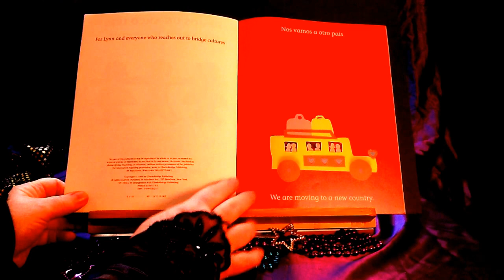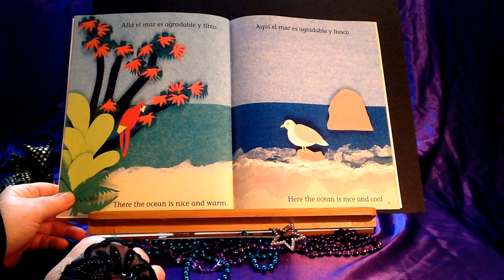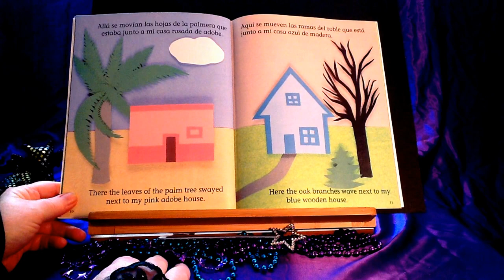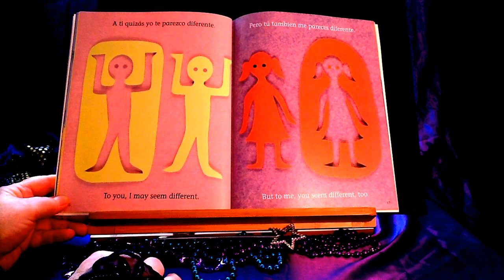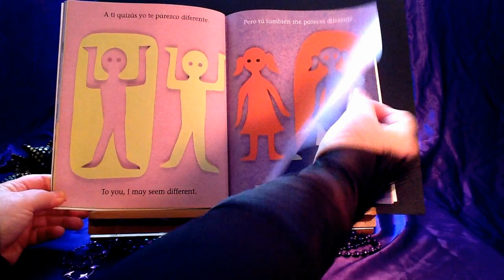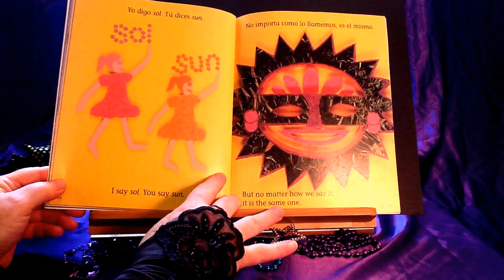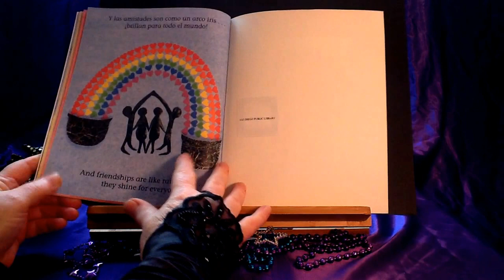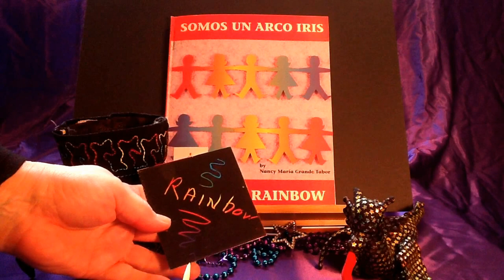Somos un Arco Iris - We Are a Rainbow - Bilingual Readaloud Fun!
WE ARE A RAINBOW helps young readers begin building the cultural bridges of common human understanding through simple comparisons of culture from breakfast foods to legends. Colorful cut-paper art and gentle language deliver this universal message eloquently.Bilingual, read in Spanish and English - a wonderful story of the beauty of the world rainbow!

Would you like your own copy of this book?